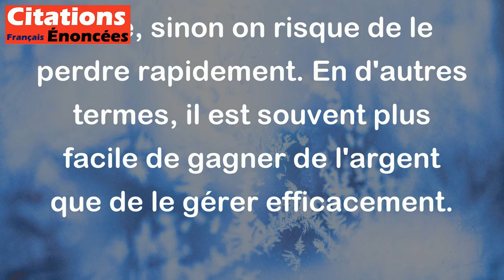Il y a plus de peine à garder l'argent qu'à l'acquérir. - Montaigne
Cette citation signifie que cela peut être plus difficile de conserver de l'argent que d'en gagner car il faut être vigilant et prudent quant à la façon dont on le dépense et le gère, sinon on risque de le perdre rapidement. En d'autres termes, il est souvent plus facile de gagner de l'argent que de le gérer efficacement.